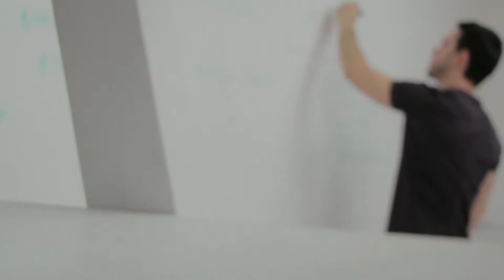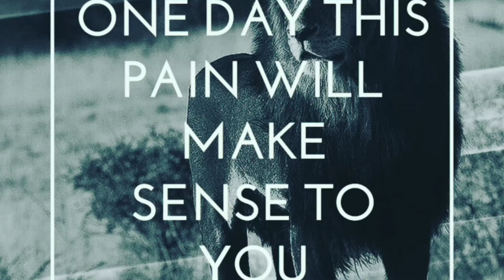The Wages Life Will Pay Will Shock You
be a higher level than if you don't expect it goes Wilson to said that. There's no reason for Plan B because Plan B distracts from Plan A, you cannot go in business thinking that, you know, you know what if I if I buy that $22 product, call one foot by this hundred and $50 thing I'm 800 doesn't work and then I use it on my credit card or credit card. But you know, there's risk in everything, you could lose that $800 doing nothing, or something else might come and take it. And you still have not made the step that you holding your heart to take. So you must take risk. I think it was Mark Zuckerberg who said that he's not sure what is the best strategy for the next 10 years. But he sure that the only strategy that is bound to fail, and it is a strategy that involves taking no risk at all. And that's powerful. You have to put yourself out there, you have to come out of a guaranteed cannot be successful in obscurity, you have to get the attention, you have to find a model and use that in your life. And you have to expect more. So you can work towards more so you will attract more. That's how it works a law of attraction, you become what you think about you attract what you are, you're not going to get in life what you want, you get what you deserve, you put in the work, it will come to you. And I think I spoke about goals set in my last podcast about how you set goals to ensure that you have rewards and expectations and outcomes or results that are more in your control who you want to become what you can control. If I wake up at three o'clock every morning, I get two hours of exercising and I keep my diet and I'm doing following the right exercise routine, I am going to look like x. Okay, let's say you don't look like x don't get that routine over six months time would have made you into a better person in terms of lifestyle. And you can always continue on and maybe two weeks after you get the goal that you had planned or a month or two months or three months or a year. But you would have been well on your way your form some habits, you'd have become healthier, you'd have put yourself in a position to live longer. So it is the goal that sort of make you into a better person, the act of doing the daily activities is making you better. And those are better goals to align yourself with down to 10 km on or down the 3d tarpaulins in three months are than that, you know, this grand change my career in a year type of the it is the movement in the direction as I think it was Bernard Shaw, who said that, it is it is success is the realization of a word, the idea, the realization, working towards something that is positive, that is word for you. And in closing, I leave this powerful bs that just to be written house, as written as timeless piece. And it just it's called wages, it is pretty much putting everything in a nutshell about what life really is and what life will bring to you and hope things are attracted to you. It said I bargained with life for Penny and life would be no more. Oh, if I beg that even when I counted my scam to store for life is just an employer. It gives you what you x, what once you have set the wages, why you must here and sit and bear the task. I work for me now hire, only to learn. This means that any which I had x of life, life would have willingly paid. If you bargain with life for Penny, life will pay no more. You have to go and activate what you want. In a way not to think that you will get up this morning and it comes to fruition. It's not Hollywood, that paint that picture in the background. You have to be doing the work, the sacrifice, and the learning and growing. And then it comes to something that's how it works. Believing yourself. And don't worry about whether or not you hit these goals. Think of the reason why you can do it and not the reason why you can't do it. I think it was the Nobel Peace Prize winner who said that if you want to be rich,If you want to be learned you will learn it. If you want to be successful, you will be successful. It is only that you cannot wish these things and wish a million other things that are in contradiction. These things, have a good day. Always a pleasure talking to you. Thank you guys for listening. Look, have a wonderful weekend. I'm doing more of these podcasts. I'm trying to do one every day, I'm going to go on a 30 day challenge to pump one out every ton of questions. And when I can't find questions, I just pick a topic. And thank you for listening to me reach out to me, anyone one of my social media accounts and let me know that you're out there and I've been of some value to you. And if you have a podcast, if you have a YouTube channel, if you have a Facebook page, if you're doing something that you need my support, please feel free to reach out. That's how we do it. We come together we bond we help each other and we go have a good day. Thank you